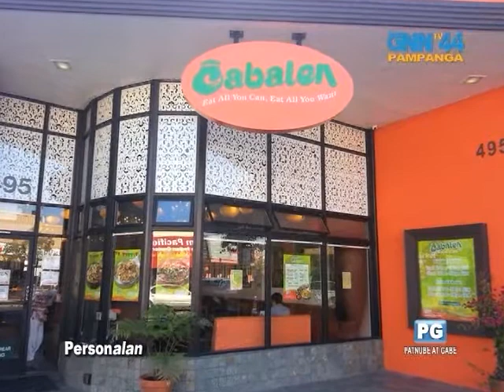PERSONALAN KING CABALEN 3